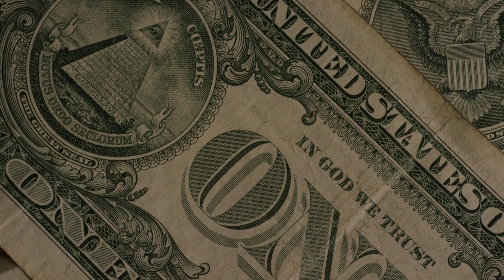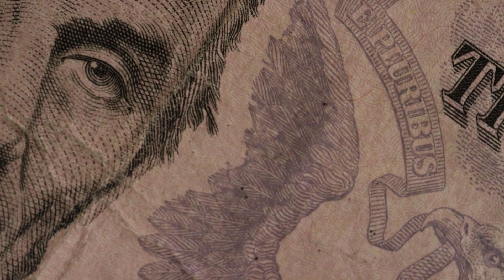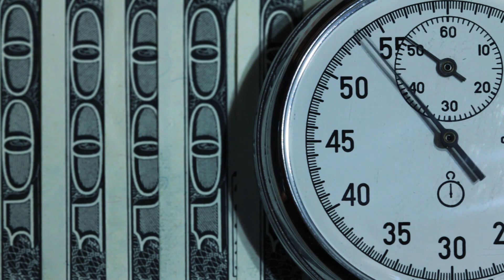✅ Stimulus Checks Reaching Mailboxes - How to Make Sure You Get Yours!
In this timely and informative video, we explore the latest updates on the distribution of stimulus checks and provide valuable tips for ensuring that you receive yours. With millions of Americans eagerly anticipating the arrival of their stimulus checks, this video is a must-watch for anyone who wants to ensure that they don't miss out on this crucial financial support.

The video starts by explaining the basics of stimulus checks and the eligibility requirements for receiving one. It then goes on to reveal the latest information on the distribution of stimulus checks, including the timeline for when they will be sent out and how they will be delivered.

Throughout the video, we provide valuable tips for making sure that you receive your stimulus check, such as updating your address with the IRS and avoiding scams and frauds. We also answer common questions about the stimulus check program, such as whether you need to file a tax return to receive one and how to track the status of your payment.

By the end of the video, viewers will have a clear understanding of how the stimulus check program works and what steps they can take to ensure that they receive their payment. Whether you're struggling financially or simply want to stay informed about this important program, this video is a valuable resource for anyone who wants to make the most of their stimulus check.